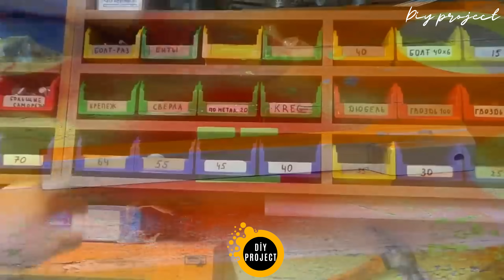Woodworking woorkshop 13 interesting plywood ideas | do-it-yourself projects